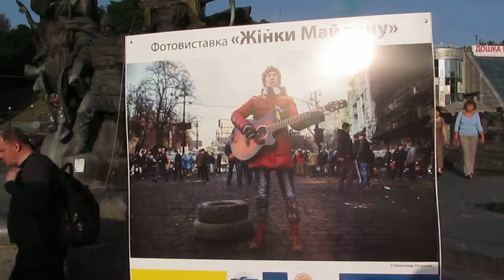Maidan: Square of Sorrow and Forgiveness? 05.06.2014 Ukraine, Kiev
Ukraine, Maidan: Square of Sorrow and Forgiveness? May 5th 2014

MVI 5904 Ukraine Kiev Maidan evening BOGATYRI 90